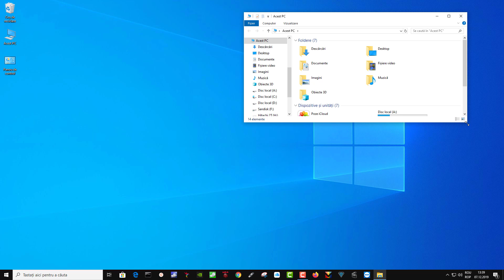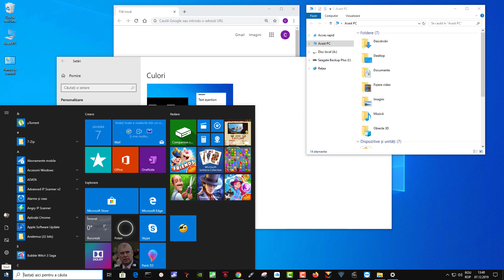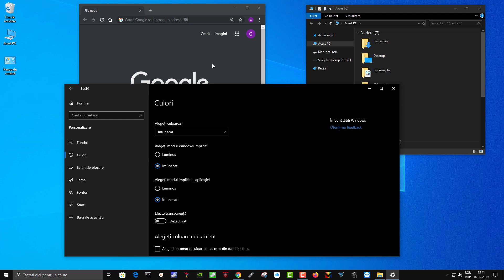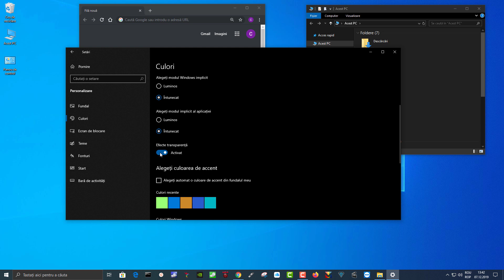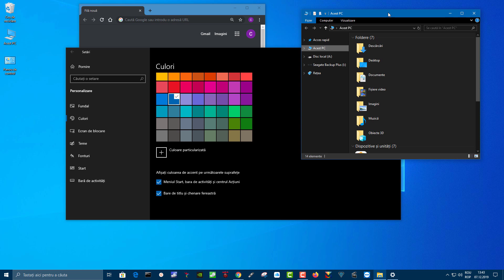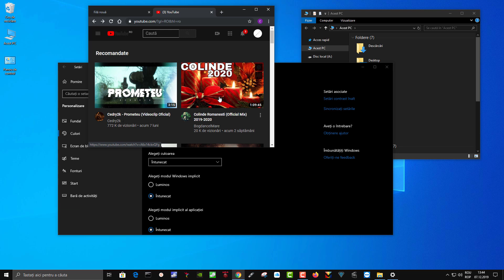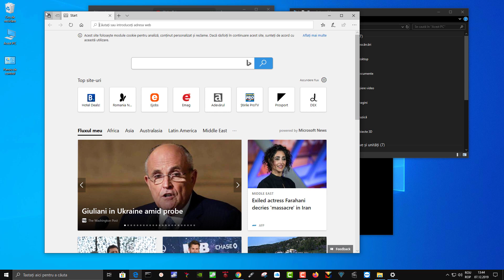Tema DARK Windows explorer, pagini web Chrome și aplicații -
In acest tutorial veți vedea cum se modifica tema windows astfel încât sa avem ferestre întunecate, pentru un confort mai bun noaptea. Deasemenea în tutorial aveți și forțarea paginilor sa se facă negre în google chrome.
Pentru mai multe tutoriale va așteptam și pe videotutorial.ro, acolo sunt peste 1000 de tutoriale în limba romana, o mare parte dintre ele sunt HD.